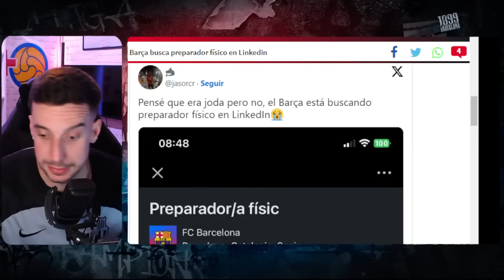💥¡LA LIGA DENUNCIA AL GRANADA! | EL BARÇA ¿BUSCA PREPARADOR FÍSICO? | WIRTZ NO ESPERA AL BARÇA